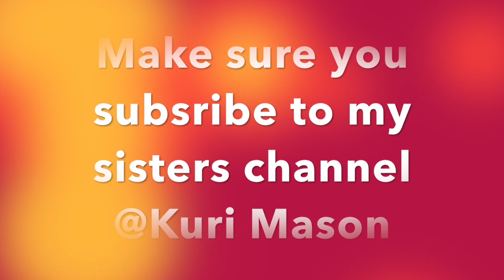My GRANDMA Reacts To MY REACTION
This video is about My GRANDMA Reacts To MY REACTION